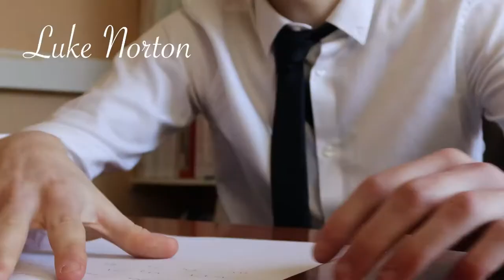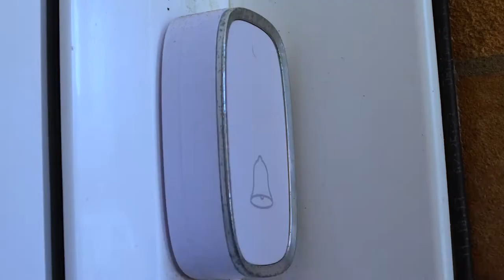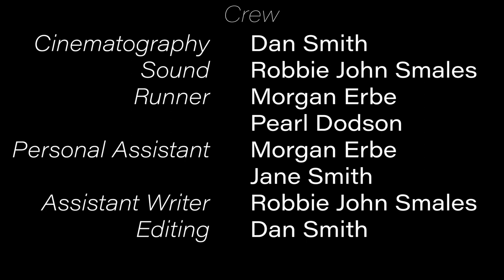State of Mind | Short Film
State of Mind’ is a short film based around the changes that need to be made when losing someone dear to you. I admire the work of Edgar Wright, and as an experimental filmmaker I wanted to emulate some of this style in the opening scenes.

The key message in this film is adjusting to the changes that life will constantly throw at you, some may be more difficult to handle than others.

The idea for ‘State of Mind’ bloomed following the passing of my Nan on 15th September 2020. A connection with the series “After life”, and the resonance with the way these deals with grief and disconnect that loss can bring, inspired the script.

The hope with this work is that in sharing it with an audience people will relate and connect with the story, and the idea that grief and loss can lead to hope and positive change.